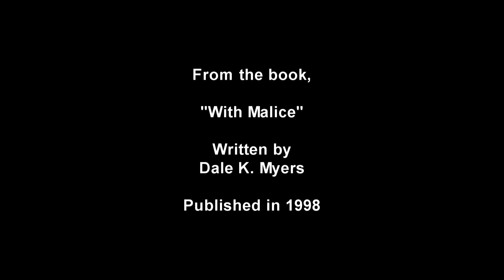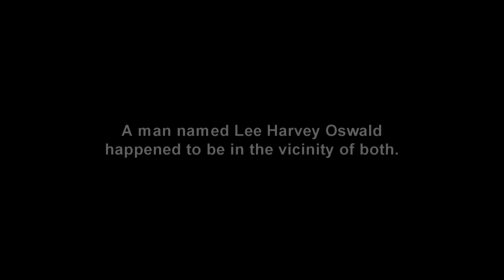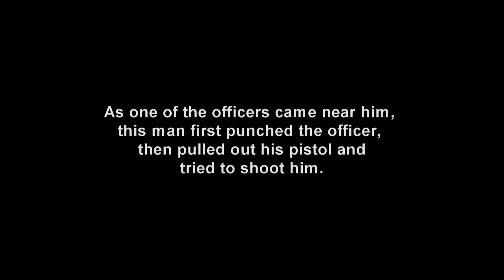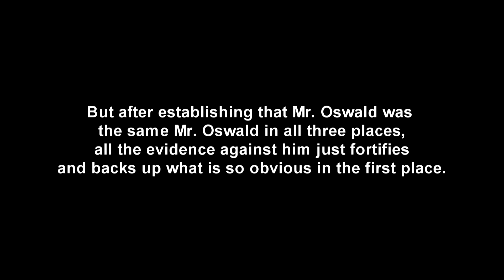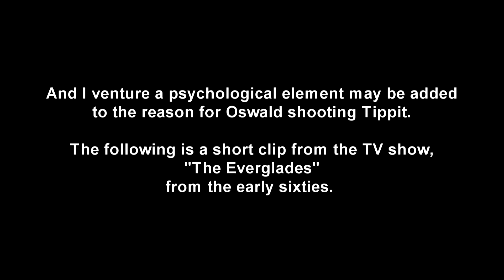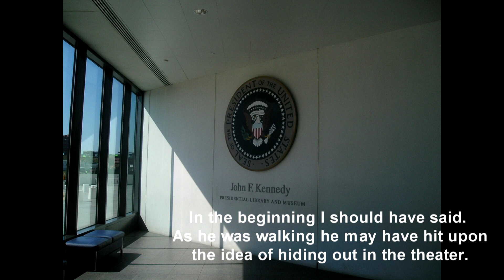The Tippit Murder: Summing up of the crime and evidence. Verdict: Oswald Guilty.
From the book, "With Malice"
Written by Dale K. Myers
Published in 1998
From the final chapter, "Profile of a Killer"
With commentary